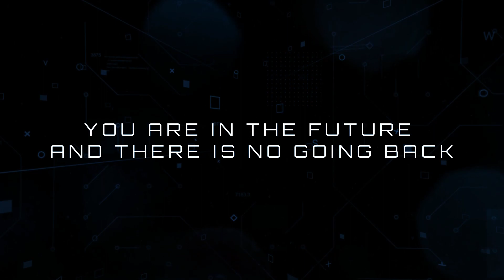You are in the Future and there is no Going Back (Atmosphere, Rain, City, Traffic)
Intense yet relaxing atmosphere of a futuristic city.
Atmospheric and ambient sounds of a possible Cyberpunk style city.

Music created by: Nyel MUSIC
Video edited by: Nyel MUSIC

Playing a bit with editing

Images and videos free to use.